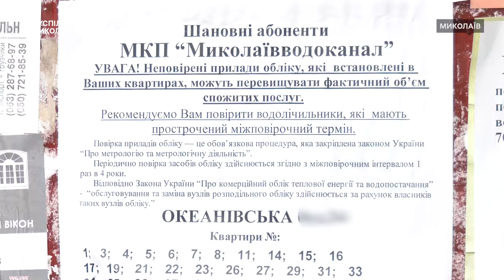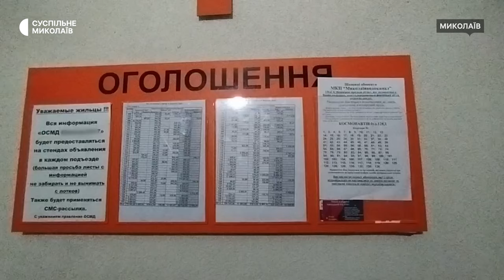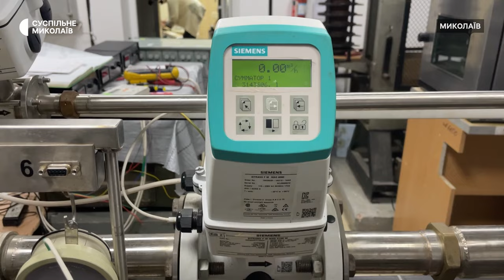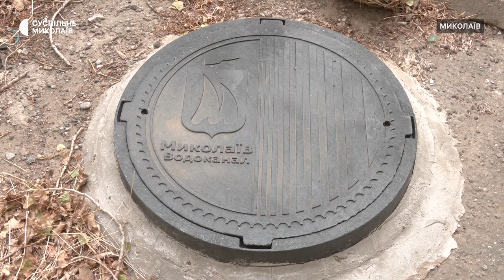Планова повірка. Жителям Миколаєва рекомендують перевірити лічильники на воду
Відповідно до закону "Про комерційний облік" всі лічильники мають перевіряти кожні чотири роки. Миколаївцям, у яких термін повірки лічильників закінчився після початку повномасштабного вторгнення, рекомендують їх перевірити. Станом на жовтень 2023 року санкції до них не застосовуватимуть.